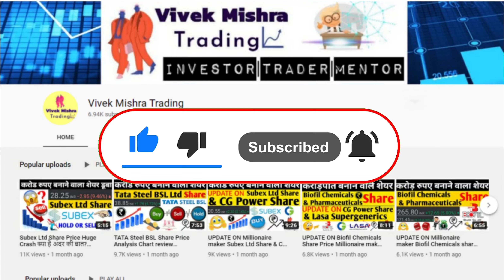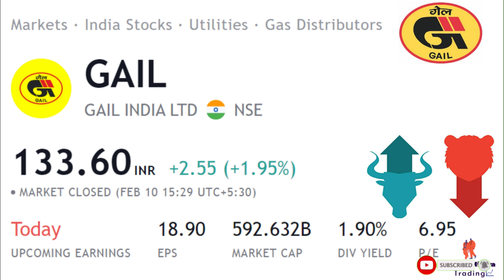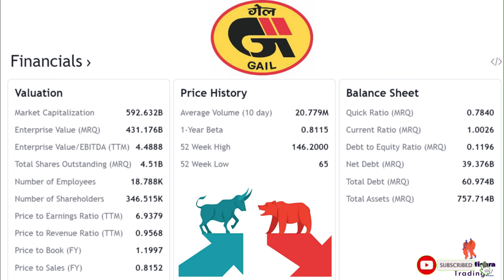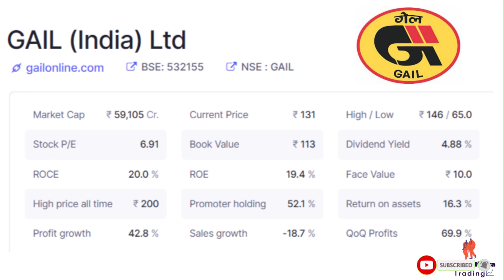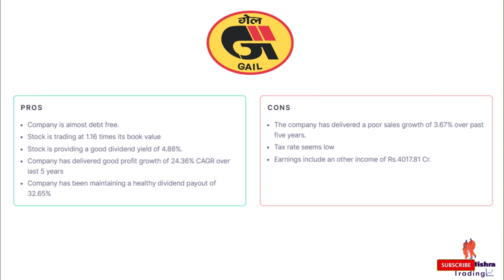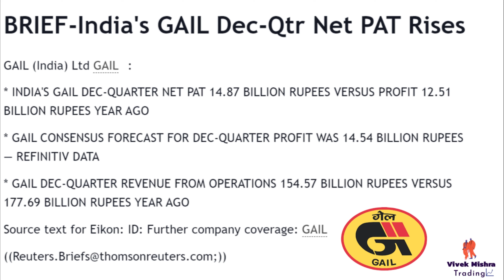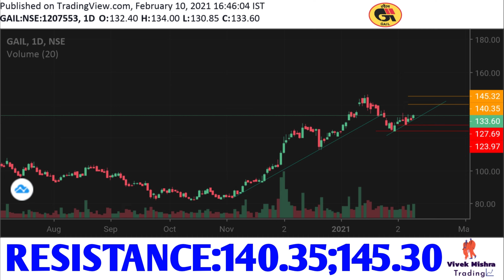GAIL Share Price Q3Earnings Result GOOD OR BAD Analysis & Update On DiGiSPICE Technologies Share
GAIL
Natural gas transmission company

GAIL Limited is an Indian public sector natural gas processing and distribution company headquartered in New Delhi, India. It is a state-owned enterprise of the Government of India, under the administrative control of the Ministry of Petroleum and Natural Gas.
CEO: Shri Manoj Jain (14 Feb 2020–)
Headquarters: New Delhi
Founded: August 1984
Owner: Government of India (54.89%)
Revenue: 74,054.85 crores INR (US$10 billion, 2020)
Subsidiaries: Mahanagar Gas, MORE

DiGiSPICE Technologies
Software company

Headquarters: India
Founded: 1986
Subsidiaries: Spice Digital, Spice VAS (Africa) Pte. Ltd., MORE
Parent organization: Smart Ventures Private Limited

Grateful!😇